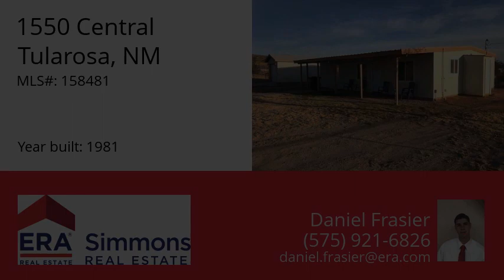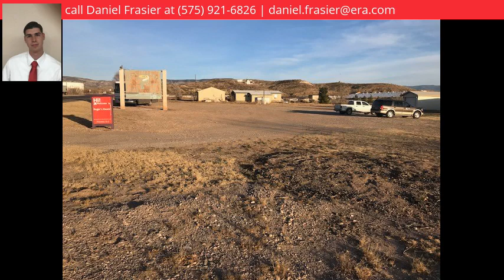1550 Central, Tularosa, NM 88352 - MLS #158481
Property Description
Property has been remodeled from a 2 bedroom 1 bath to a 3 bedroom 1 bath. Property can be used for both residential and commercial use. Property comes fully furnished aside from a select few personal items. Horses allowed on property. Tankless water heater is a major plus, refrigerator is included as well side by side with water and ice. Everything in the home is LED.
Headline
OFFICE - Tularosa, NM